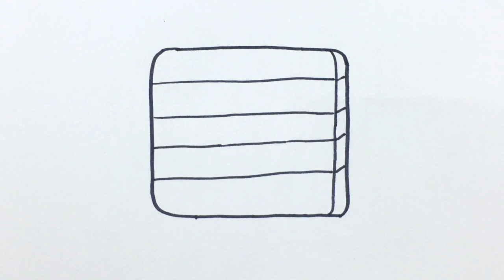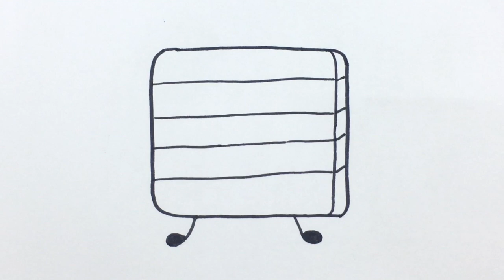Tutorial Menggambar Pop It Mainan Untuk Anak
Tutorial menggambar Koala untuk anak. Belajar menggambar Pop It Mainan menggunakan pensil warna / cat air. Cara menggambar Pop It Mainan.

Cara menggambar kartun untuk anak. Tutorial gambar kartun untuk anak SD.

Follow Instagram: @theresiadrawing